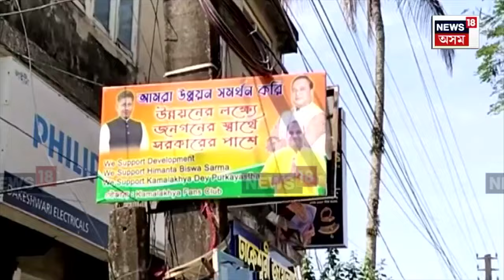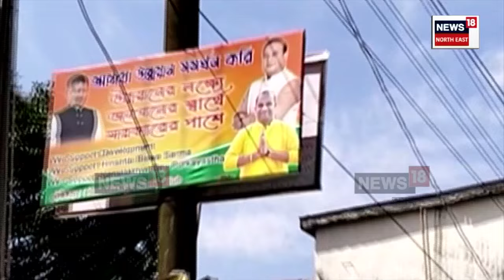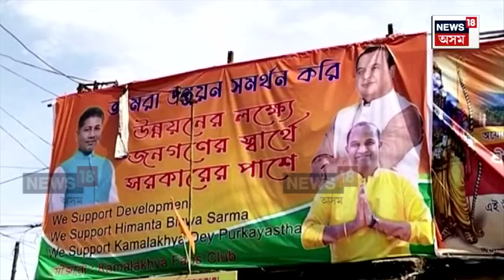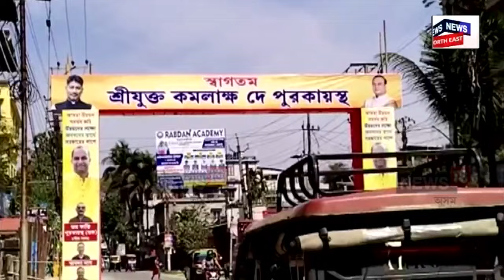Karimganj News | লোকসভা নিৰ্বাচনৰ পূৰ্বে কৰিমগঞ্জত নতুন ৰাজনৈতিক সমীকৰণ N18V